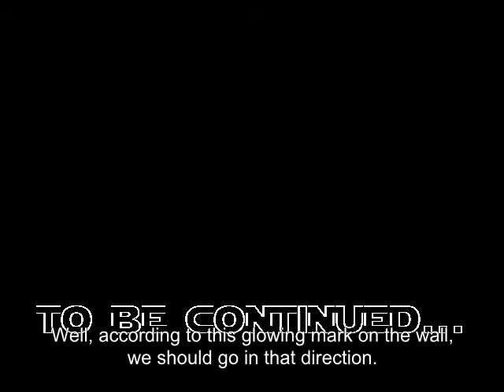No-Name Story - Episode II - Excitement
Video made in: 23rd May 2006

The No-Name story continues!